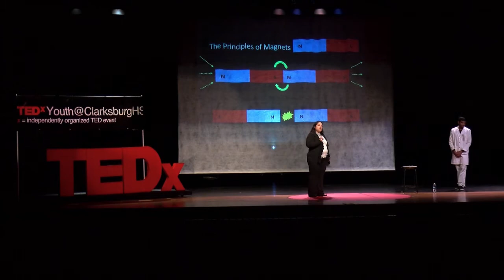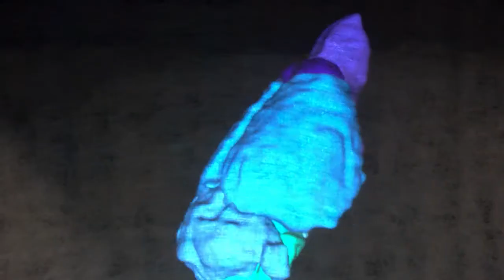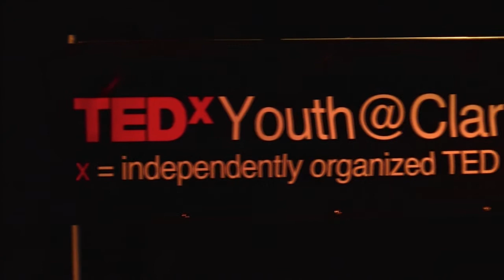Tedx Youth Talk Clarksburg High school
TED is a nonpartisan nonprofit devoted to spreading ideas, usually in the form of short, powerful talks. A Clarksburg high school student in Montgomery County Maryland decided to bring TED Talks to his school. Susan Kenedy has the story